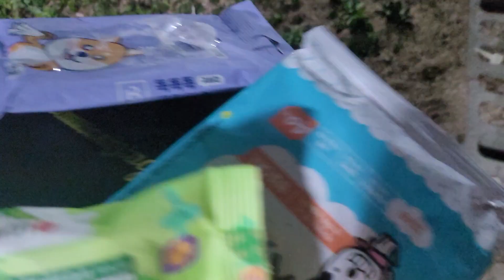2022년 8월 7일 아기고양이 장난감 갖고놀기 아기고양이 입양 테크노 다육식물원